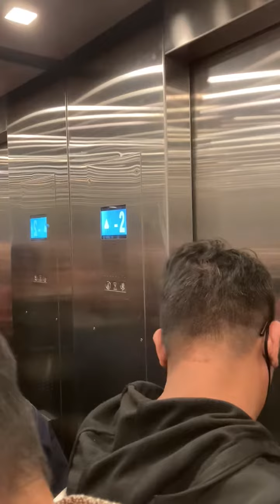Kone Monospace Elevator at the Mine in Wieliczka, Poland